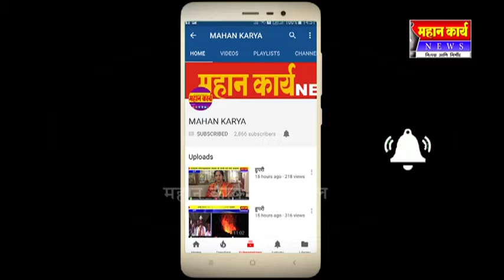क्रांती चौक दत्तनगर मंडळाने वाहिली शहिदांना श्रद्धांजली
क्रांती चौक दत्तनगर मंडळाने वाहिली शहिदांना श्रद्धांजली : क्रांती चौक ते शिवाजी चौक पर्यंत वॅâण्डलमार्चचे आयोजन